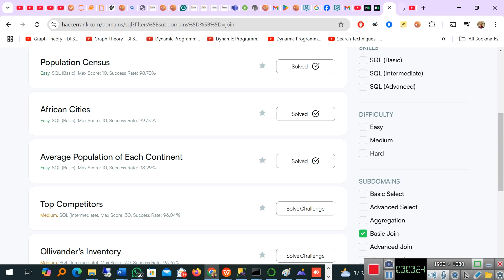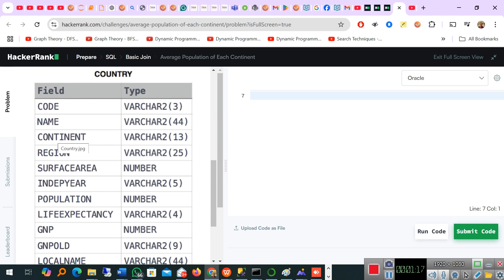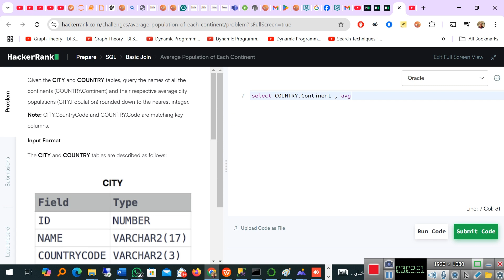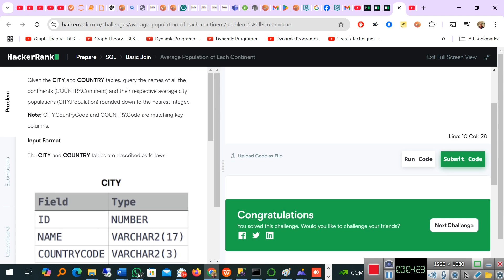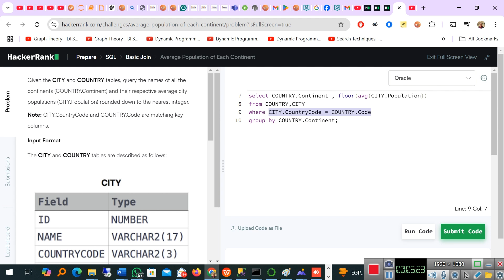ProblemSolving_ by using SQL - Video no.36 - Average Population of Each Continent